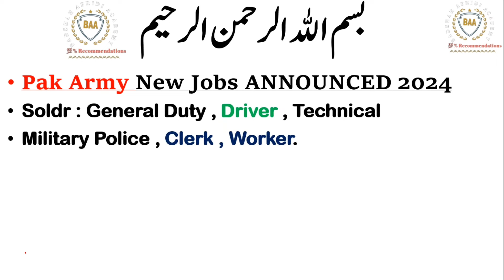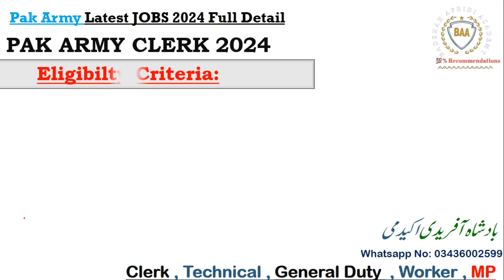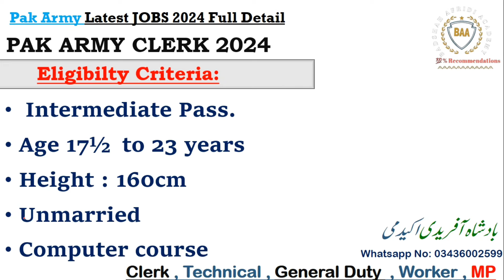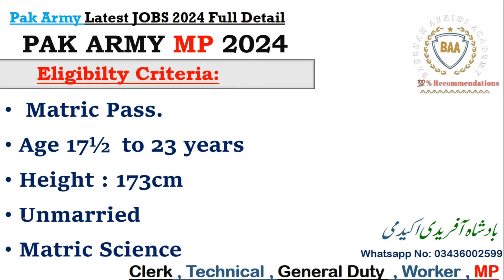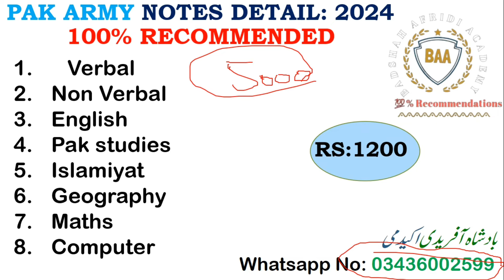Pak Army New Jobs 2024 | Pak army latest jobs 2024 | Pak army soldier jobs 2024 |Clerk , MP , Driver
Welcome to the Badshah Afridi Academy YouTube channel! In this video, we dive into the latest job opportunities in the Pak Army, including positions for soldiers, clerks, workers, technical trades, and military police. Whether you're aiming for a career in the armed forces or looking to advance in your current role, this guide will provide valuable insights and preparation tips to help you succeed.

- Overview of the latest job openings in the Pak Army.
- Detailed information on different roles: Soldier, Clerk, Worker, Technical Trade, and Military Police.
- Effective preparation strategies and tips from Badshah Afridi Academy.
- Important updates and requirements for each position.

💬 **Comments:** Share your questions or experiences below!